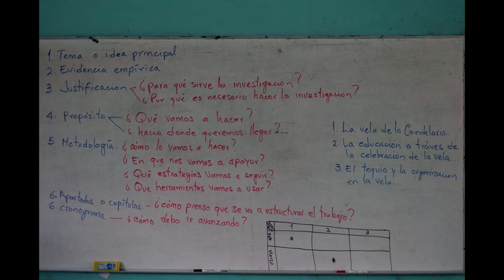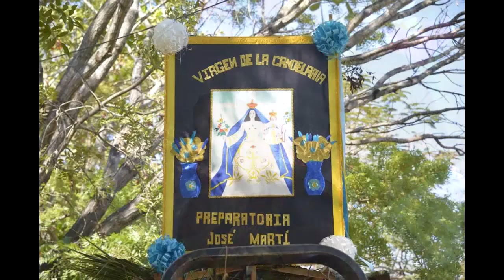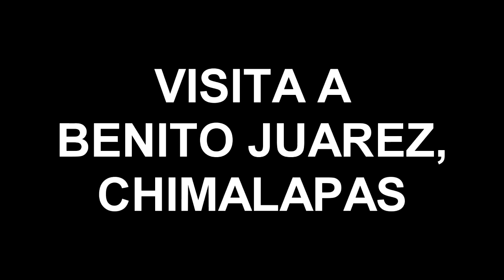Así es nuestra Prepa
una pequeña videocarta que muestra nuestra escuela, una edición de Francisco trujillo López, estudiante de sexto semestre de la preparatoria José Martí